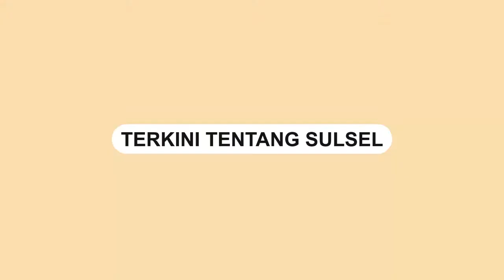Diduga Ditinggal Kekasihnya, Seorang Wanita Menangis Histeris di Pinggir Jalan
Sebuah video memperlihatkan seorang wanita menangis di pinggir jalan raya.

Wanita tersebut menangis lantaran ditinggal kekasihnya.

Kejadian tersebut terjadi di desa Kawak, Jawa Tengah.

Video tersebut dibagikan oleh akun Instagram @faktakamera.
Video terkini dan terbaru..